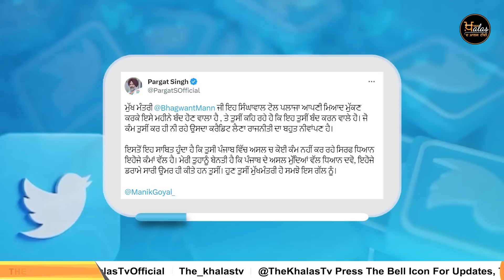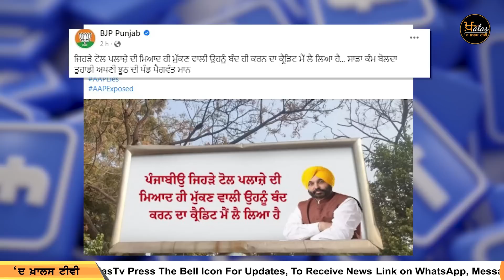Punjab 'ਚ 10 ਟੋਲ ਪਲਾਜ਼ੇ ਬੰਦ । ਵਿਰੋਧੀਆਂ ਨੂੰ ਤਕਲੀਫ ਕਿਉਂ । Khas Report | KHALAS TV